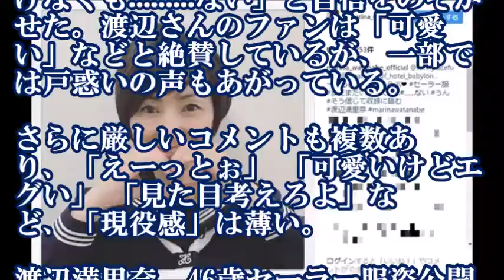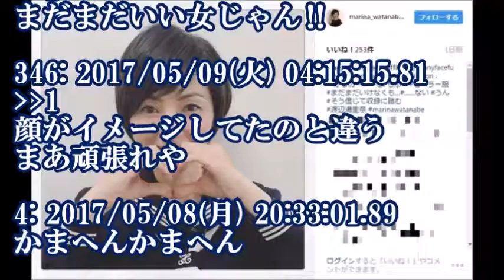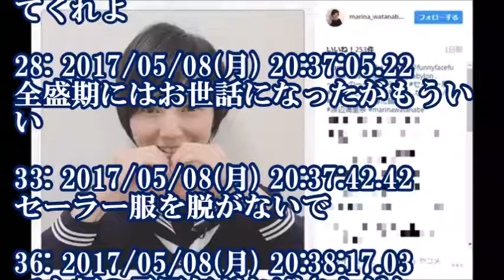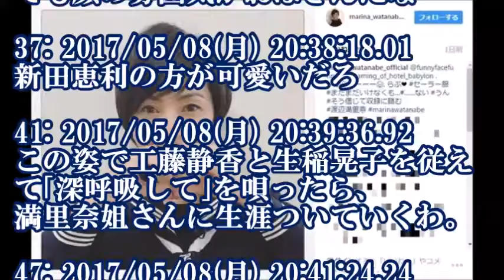渡辺満里奈46歳のセーラー服姿に賛否両論